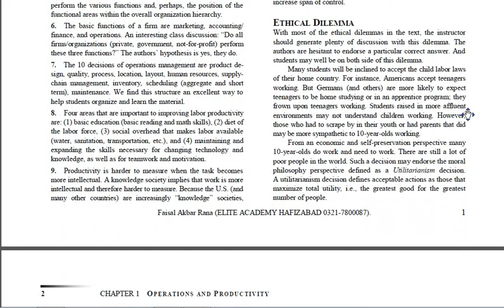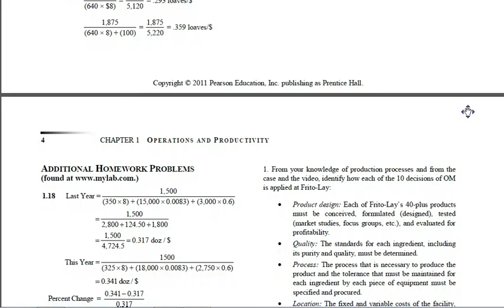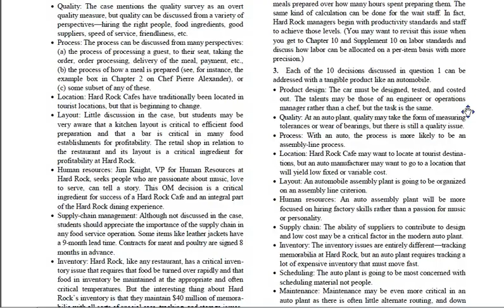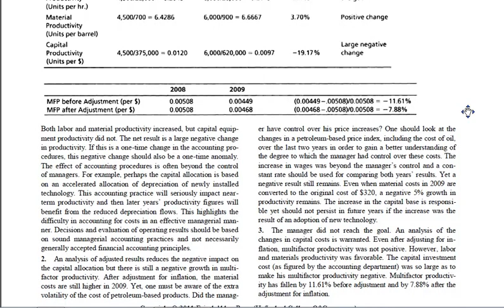Production and Operations Management Chapter 01 Solution Manual by Jay Heizer & Barry Render